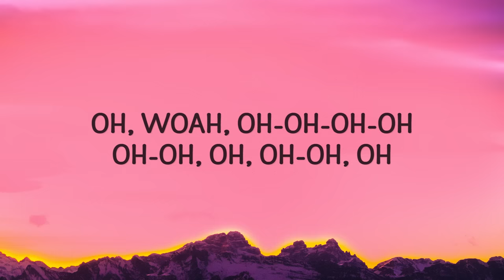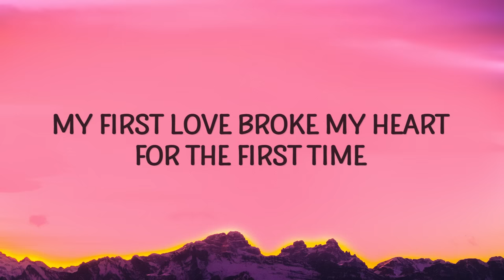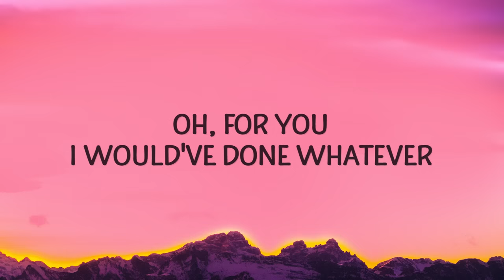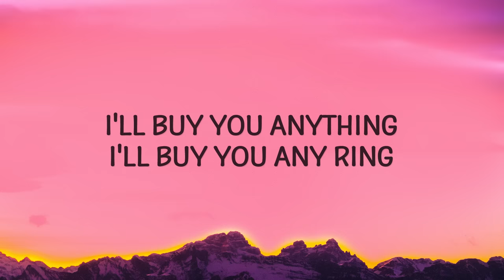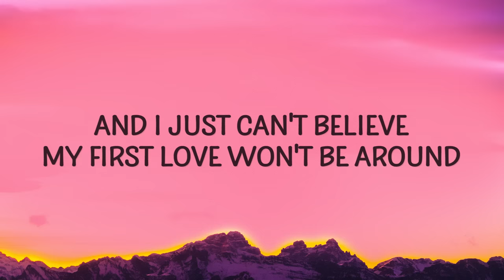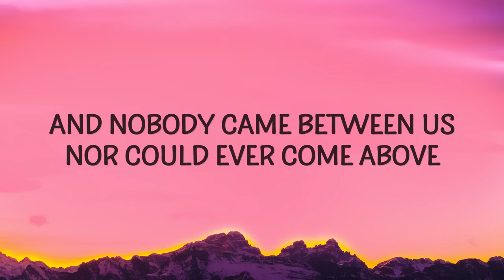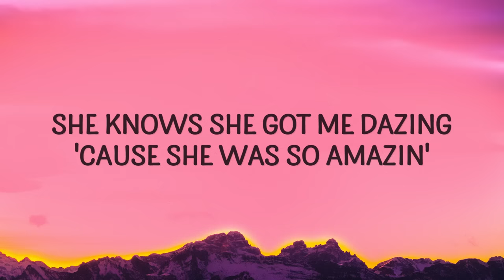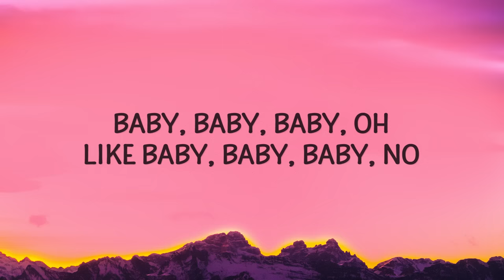Justin Bieber - Baby ft. Ludacris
"Baby" is out now.

(Lyrics):
[Intro: Justin Bieber]
Oh, woah
Oh, woah
Oh, woah

I'm goin' down (Yo), down, down, down (Uh-huh)

When I was thirteen, I had my first love
There was nobody that compared to my baby, and nobody
came between us nor could ever come above
baby,justin bieber,baby lyrics,baby justin bieber,baby justin bieber lyrics,
baby tiktok,justin bieber baby,baby baby justin bieber lyrics,

Lyric video for Baby by Justin Bieber on Cakes & Eclairs lyrics channel.